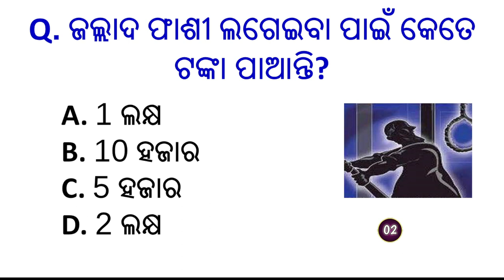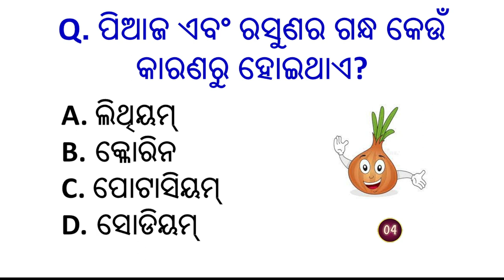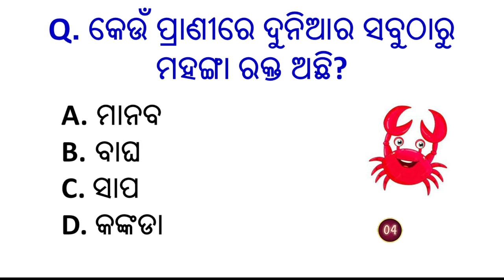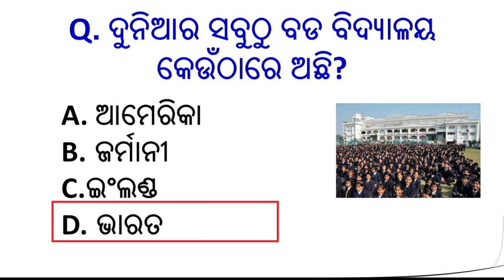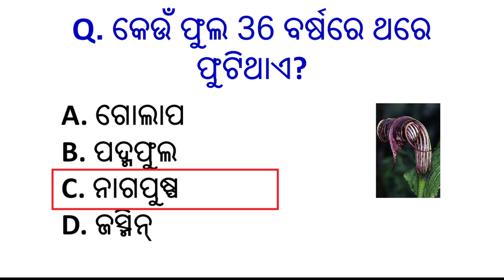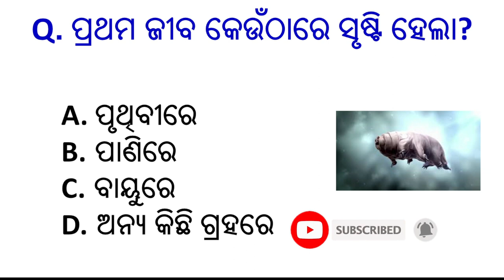Odia General Knowledge | Odia Quiz | Odia GK | GK in Odia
odisha_t temple_gk
odisha, _dwaterfall -gk
odisha_current _affairs

Topic Covered:
odia gk
class,
odia gk
master,
all gk,
odia
odia
gk book,
gk by laxmidhar sir,
odia
gk bharat,
odia
odia gk
by unacademy,
tion gk,
odia
k india,
odia
india gk,
class,
2 gk matn,
odia o
digital babu sikhya